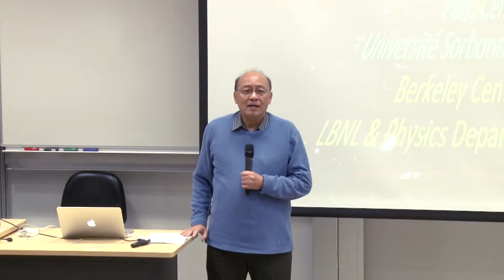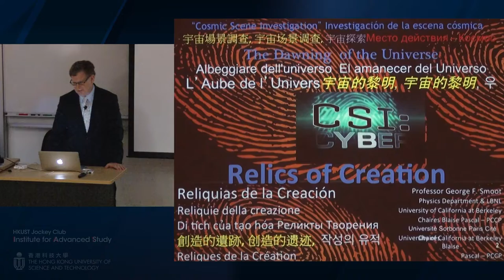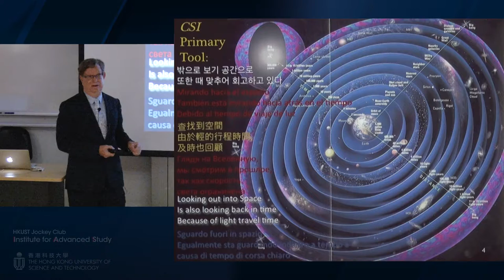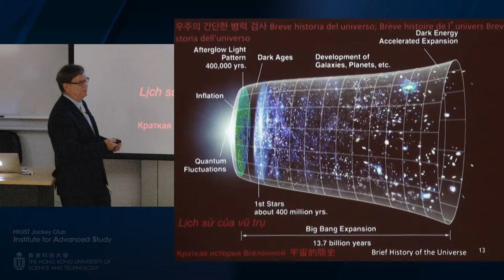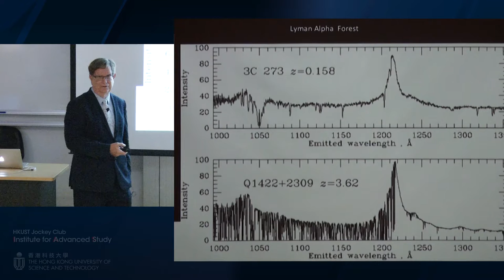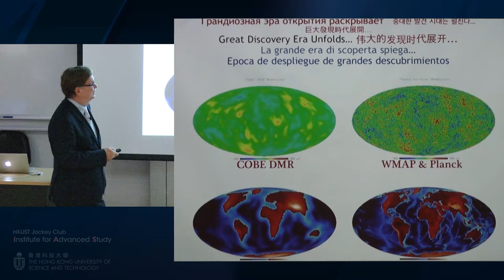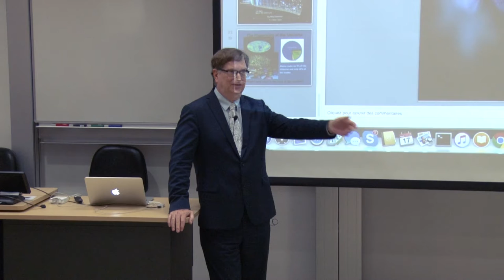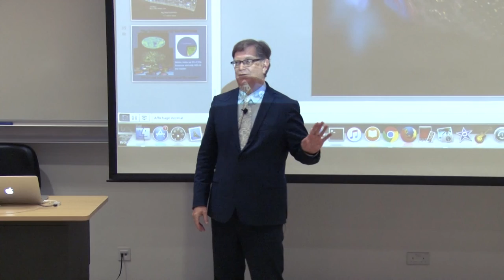IAS Nobel Lecture: Prof George Smoot (17 Mar 2016)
Title: Mapping the Universe in Space and Time

Speaker: Prof George Smoot, Professor Emeritus of Physics, University of California at Berkeley; IAS Helmut & Anna Pao Sohmen Professor-at-Large, HKUST; Nobel Laureate in Physics